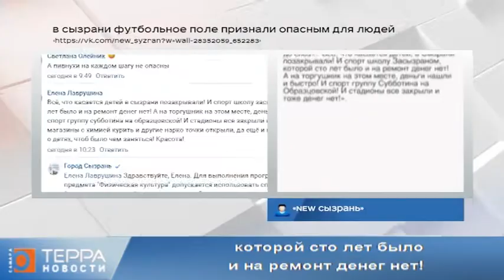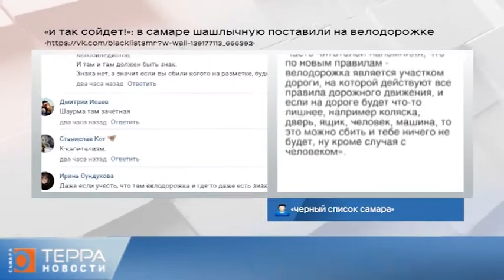Новости блогов. Эфир передачи от 28.05.2021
В ближайшее время на спортивном объекте на улице Пархоменко предстоит устранять недостатки. Доступ на поле пришлось ограничить. Причина для этого веская - городские службы заботятся о безопасности сызранцев. На сайте Комитета ЖКХ сообщают, что во время выездного мониторинга выполнения работ по реализации федерального проекта «Формирование комфортной городской среды» было обнаружено несоответствие монтажа ворот на футбольном поле нормативной документации. В чем заключаются эти несоответствия, не уточняется. Вход на футбольное поле сейчас заклеили специальной лентой. Когда вновь откроют, не сообщается. Сызранцы не понимают, почему закрыли футбольное поле. «По всему городу люки открыты, стены падают, мусора горы...а тут такая забота! Заботливые вы наши! Мы растроганы...прям до слёз», - иронизируют горожане. - Всё, что касается детей, в Сызрани позакрывали! И спорт школу Засызраном, которой сто лет было и на ремонт денег нет! А на торгушник на этом месте, деньги нашли и быстро! И спорт группу Субботина на Образцовской! И стадионы все закрыли и тоже денег нет!».